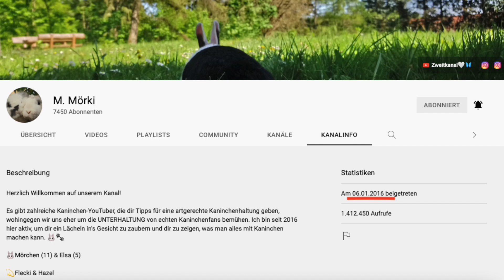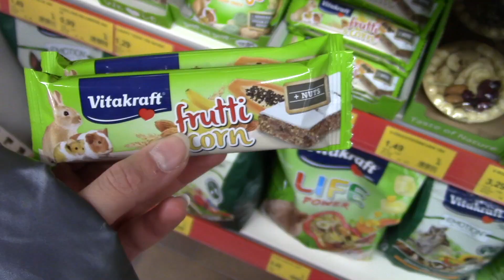DAS habe ich durch YOUTUBE über KANINCHENHALTUNG gelernt! 🐰💡 | M. Mörki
🐇🐇🐇 MÖRKICREW! 🐇🐇🐇

📹Kamera: Canon EOS M50

Stativ: Manfrotto MT055XPRO3 & Kugelkopf

✂️Schneideprogramm: iMovie

UNBEZAHLTE WERBUNG !